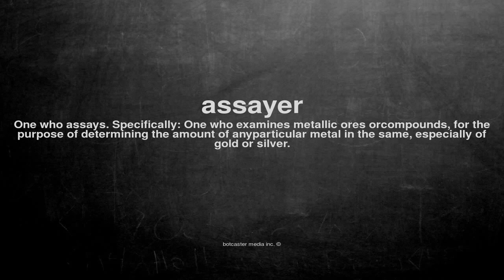What does assayer mean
What does assayer mean in English?